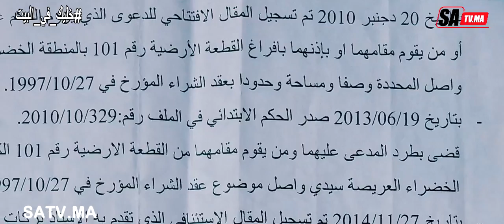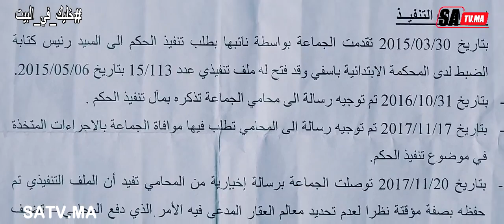ملفات آسفي المسكوت عنها مافيا العقار وإحتلال الملك العام